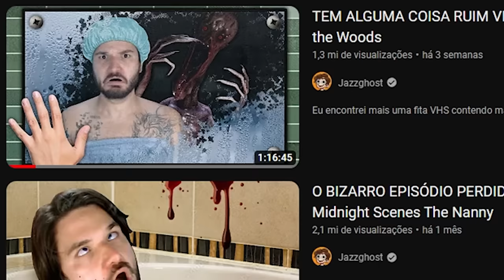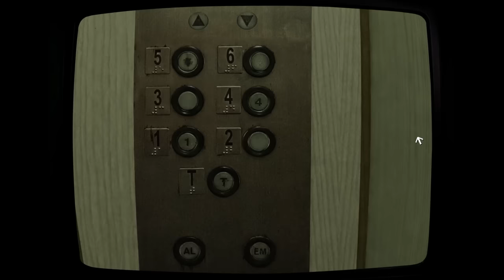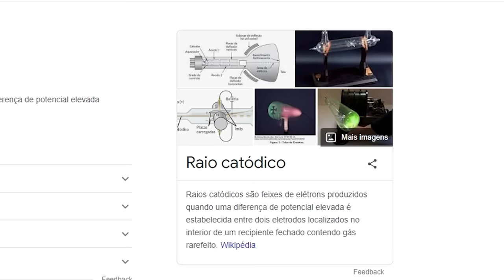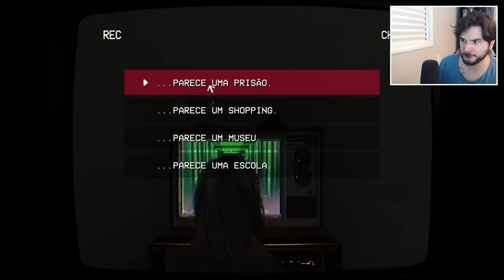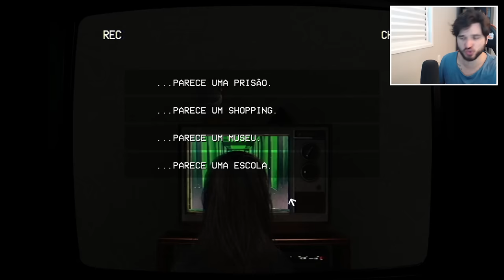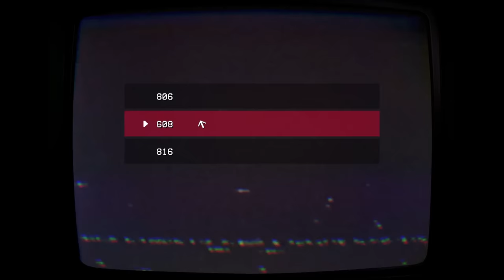O BIZARRO PROGRAMA DE TV BRASILEIRO PERDIDO! - Teleforum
Meu pai me mandou uma fita de uma gravação que ele fez muitos anos atrás de um programa brasileiro totalmente esquecido no tempo! CONFIRA E SARAIVA O LIKE!